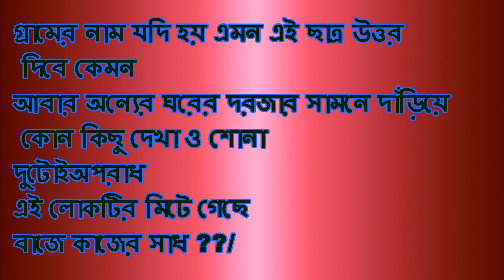অন্যের ঘরের দরজায় কান পেতে এরা কি শোনে?/Chikon Ali New Comedy Skit 2018/DUJONE SONG/হাসুন পেট ভরে।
আমরা সব সময় নিজের চাইতে অন্যকে নিয়ে সমালোচনায় মেতে থাকি।কথায় আছে, অন্যের চরকায় তৈল দেওয়া ঠিক নয়।তার পর ও আমরা বুঝে না বুঝে এই সব করছি।আমি সব সময় চেস্টা করি। আপনাদের হাসির খোরাক জোগানোর জন্য ভিন্ন,ভিন্ন স্ক্রিপ্ট গুলি করার।আজকের এই ভিডিও তার ব্যতিক্রম নয়, দেখুন,লাইক দিন,কমেন্ট করে জানান কেমন লাগলো, আপনার কমেন্ট এর উত্তর আমি ই দেয়,শেয়ার করে অন্যকে দেখান।আর অবশ্যই আমার চ্যানেল সাবস্ক্রাইব করবেন. ধন্যবাদ